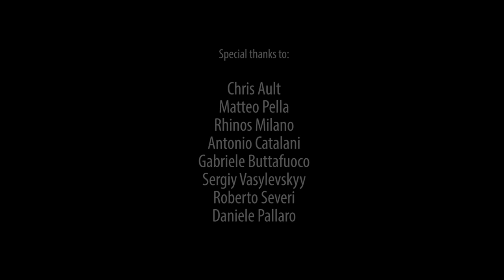MISSION TOUCHDOWN - the battle in America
Trailer of reality show series about an American football team from Europe, training and preparing for its final challenge – the “Battle in the U.S.” It is the reinterpretation of one of America’s finest inventions – football – through the eyes of a team from the “old continent”, but guided by an authentic football icon, Coach Chris Ault: NCAA Hall of Famer, and architect of the “Pistol offence”.

It's the first TV format of this sort as it follows a team from Europe preparing to face a football team in the U.S! In the future we want to go further… imagine a season with Italian, African, Japanese or Russian teams preparing to face a football team in the U.S.A.! Maybe some U.S. TV network will pick it up? We are looking for partners to get this show off the ground.

Special thanks to all who contributed to this TV pilot:

Chris Ault
Matteo Pella
Antonio Catalani
Gabriele Buttafuoco
Sergiy Vasylevskyy
Roberto Severi
Daniele Pallaro

Trailer produced by Inbornmedia and Sanibel Media basing on the concept by Thomas Martin Wiggen.